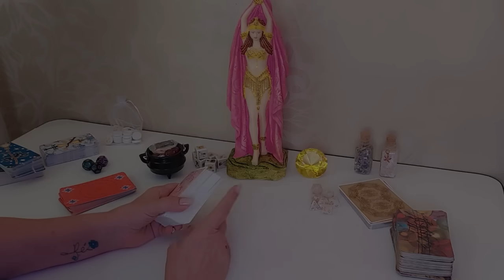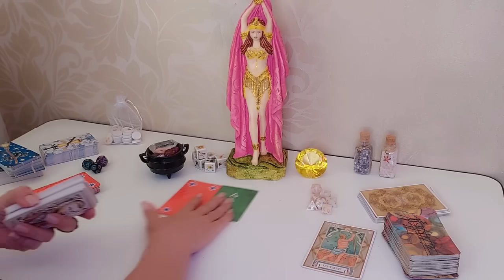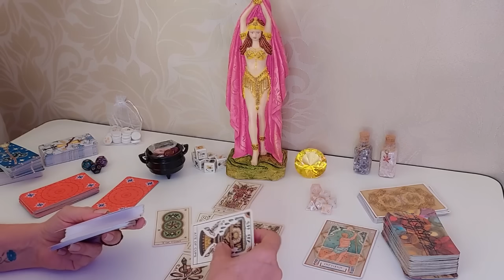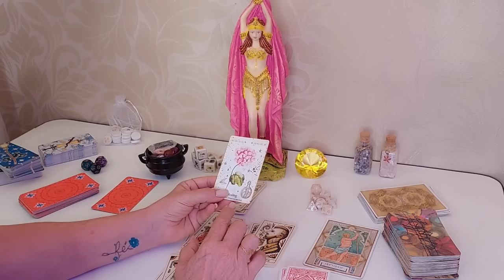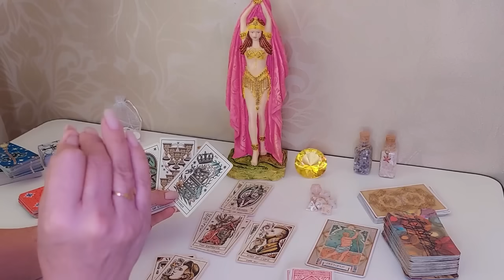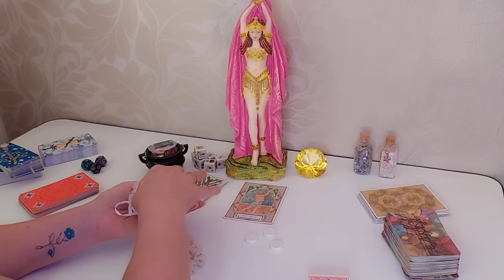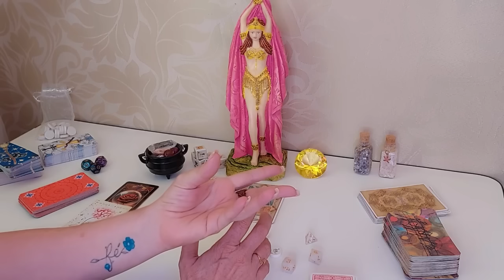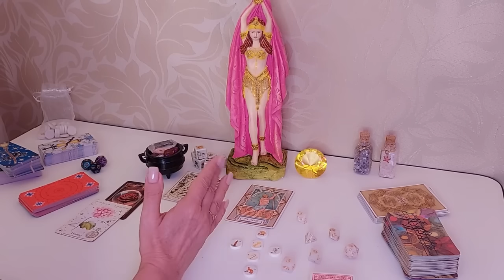💖 VEJA O QUE VAI DESTRAVAR NA SUA VIDA! Uma SITUAÇÃO que Você TANTO AGUARDA!